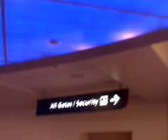Enjoying the San Jose Airport Ceiling Discothèque Light ...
Posted via email from iben's posterous